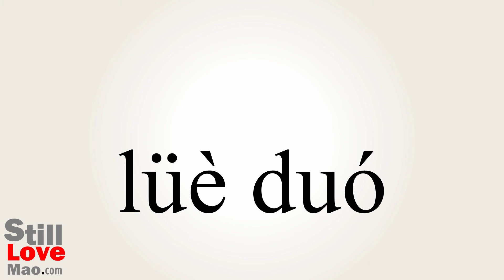How to Say Plundering in Chinese